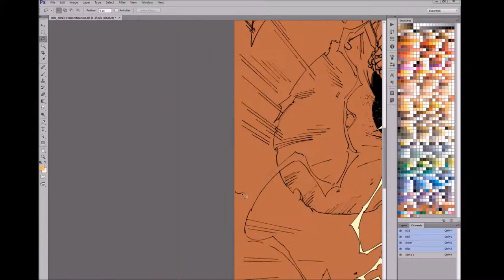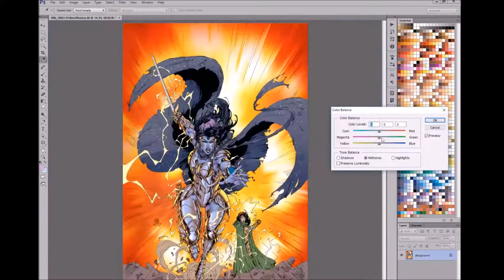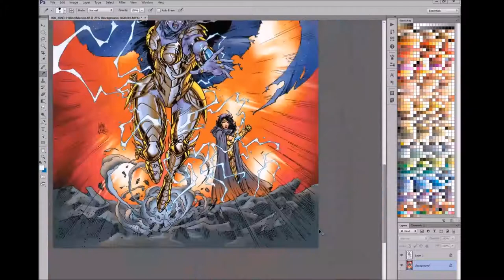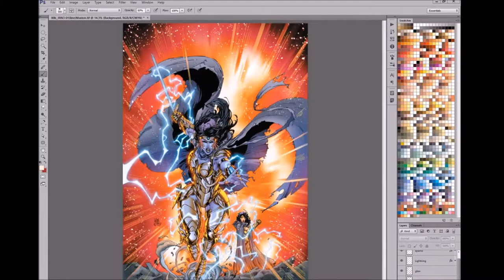Jirni Time Lapse Process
A time lapse coloring video of the cover for Aspen Entertainment's comic title Jirni Volume 3 #1. Artwork by V Ken Marion and colors by myself with awesome music Fields of Unforgiveness borrowed from Zakk Wylde and Black Label Society. (please don't sue literally only like 15 people will ever watch this)